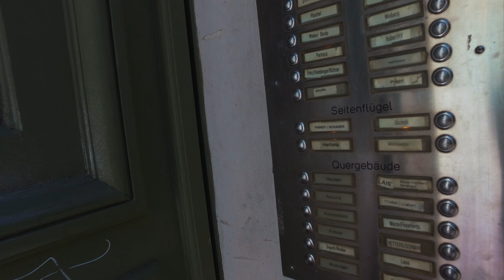tuerlesung 0.08 – Richard Pietraß: Hundewiese, Klausur & Amok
Richard Pietraß liest am 4.5.2018 für planetlyrik.de die 3 Gedichte
Hundewiese
Klausur
Amok

Video: Serge Moveon